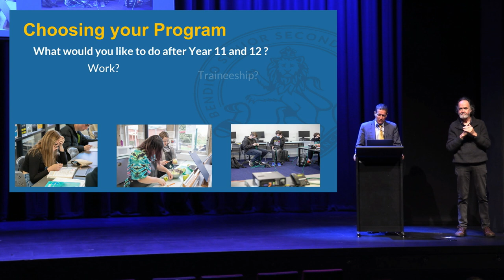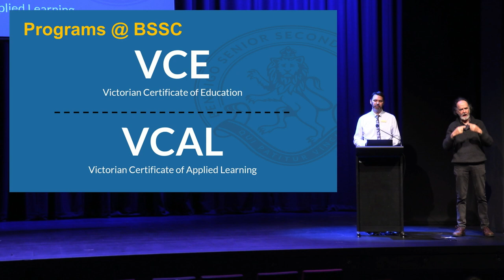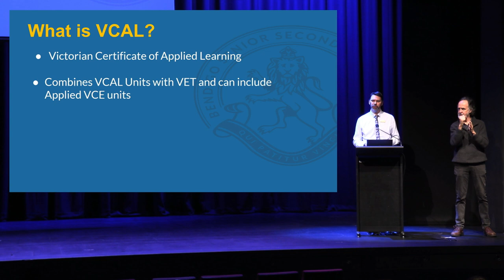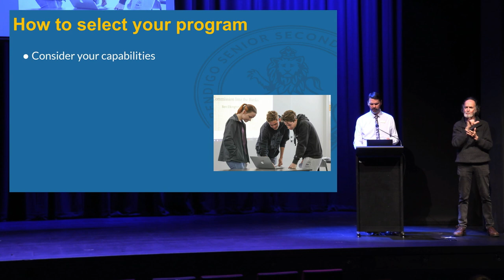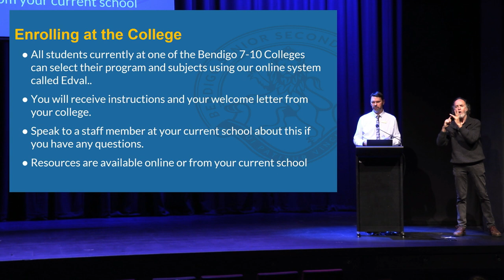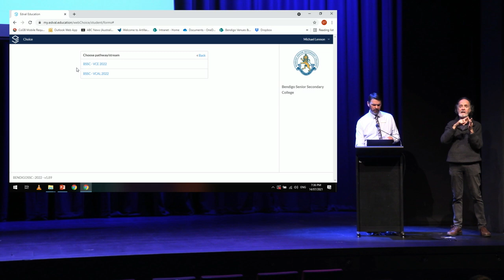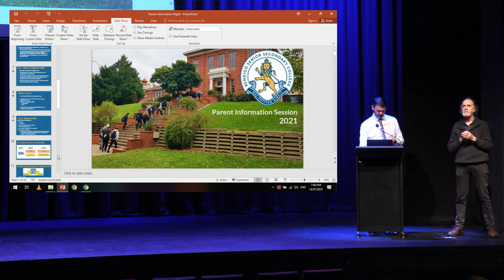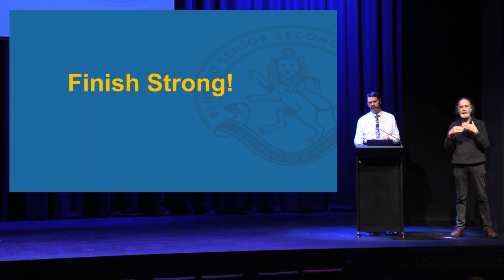BSSC Information Night 2021